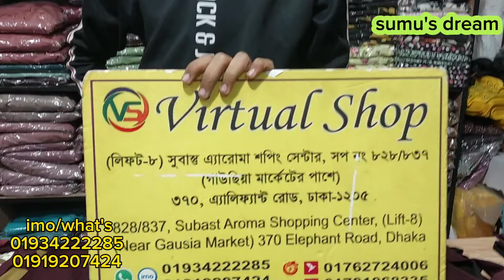new designer dubai zoom karchupi borka collection